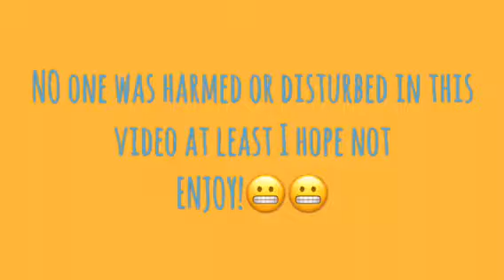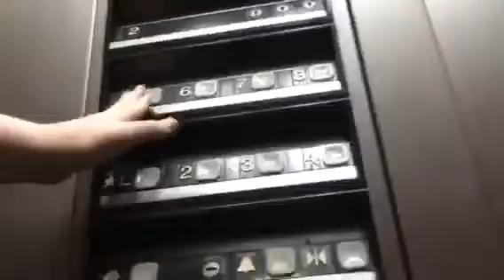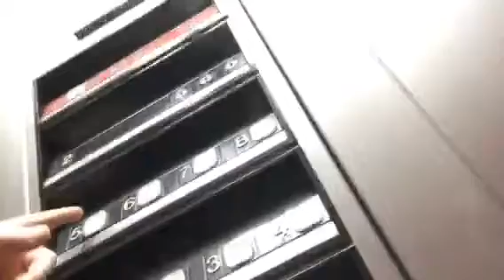FUN IN HOTEL-We got exposed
Go SUB-Beasty jr